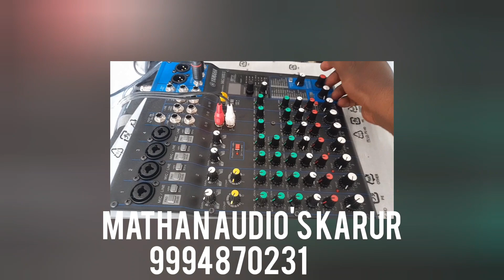DJ Speaker Box Unit's.தரமான Dj Units9994870231